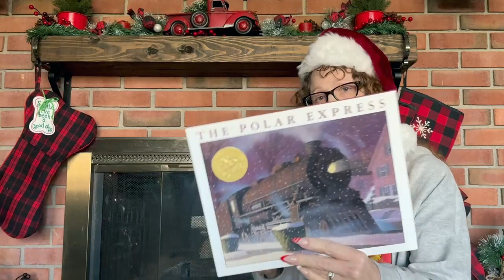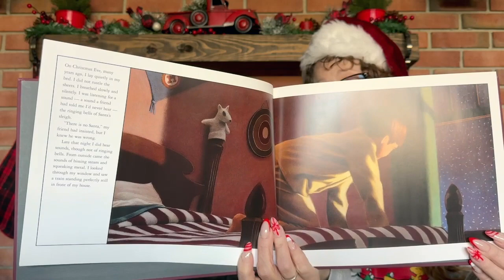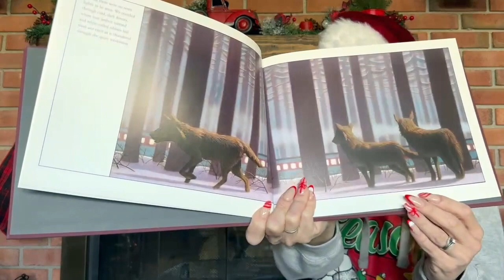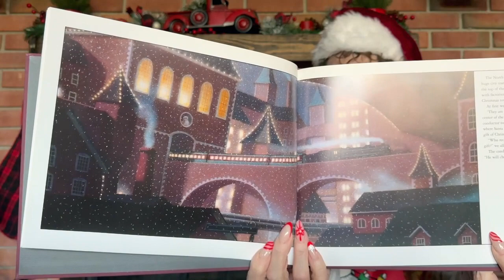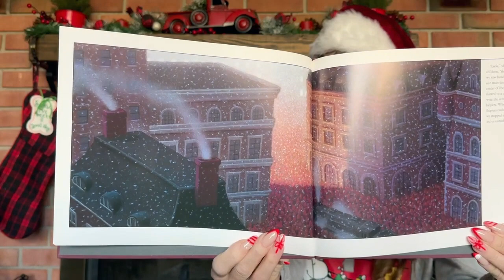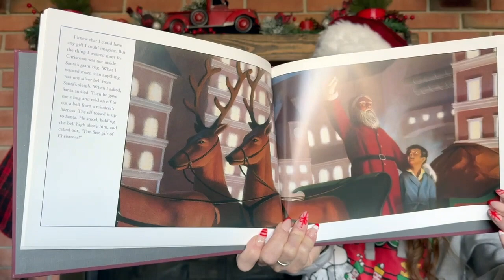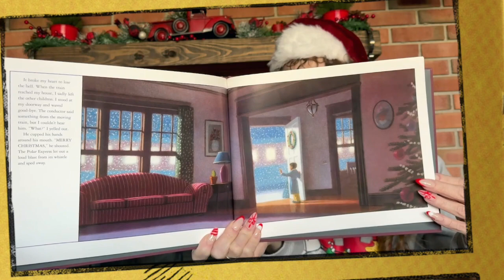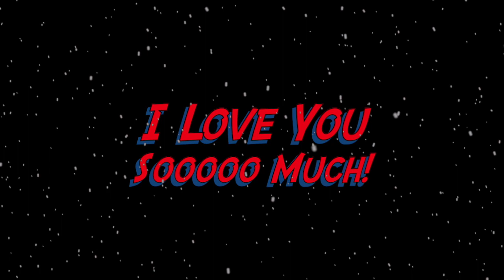Christmas Stories, Episode 18, The Polar Express, 12 22 2023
By:
Chris Van Allsburg